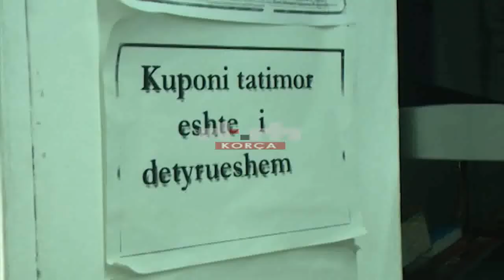Destinimi i fitimit, afati i fundit 31 Korriku